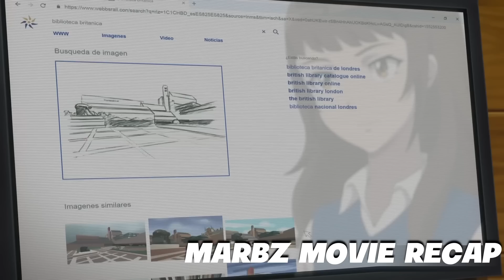P.1 NATUKLASAN NANG BATA GOD TIER WEAPON NA NAGBIGAY SA KANYA NG SUBRANG LAKAS NA KAPANGYARIHAN!!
Hello mga lods Kung interested ka sa mga ANIME RECAP natin